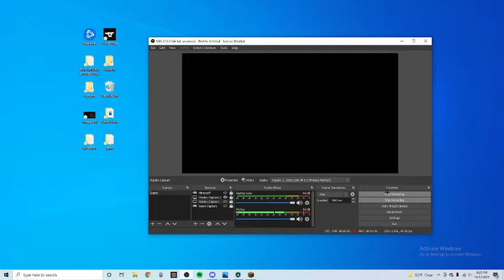Why I havent streamed recently